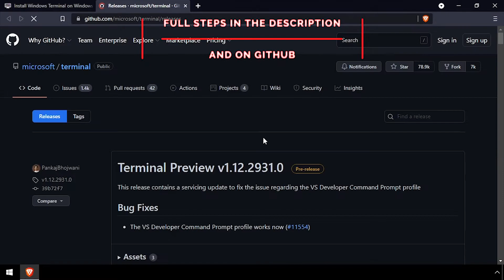Install Windows Terminal on Windows Server 2022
What is Windows Terminal?
The Windows Terminal is a modern, fast, efficient, powerful, and productive terminal application for users of command-line tools and shells like Command Prompt, PowerShell, and WSL. Its main features include multiple tabs, panes, Unicode and UTF-8 character support, a GPU accelerated text rendering engine, and custom themes, styles, and configurations.

   01. Log into the Server 2022 device
02.
   03. Open File Explorer and navigate to the download location
   04. Rename the downloaded msixbundle Microsoft.WindowsTerminal.msixbundle
   05. While holding Shift, right click in the whitespace ≫ Open PowerShell window here
   06. Run the following command in Powershell
         # install Windows Terminal
         Add-AppxPackage -Path .\Microsoft.WindowsTerminal.msixbundle
   07. That's it! Windows Terminal is now installed on Server 2022